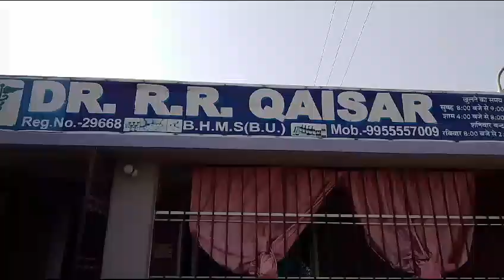डॉक्टर श्री आर आर केशव, चिकित्सा पदाधिकारी, मरौना से वार्ता